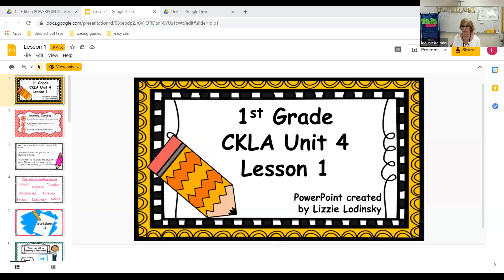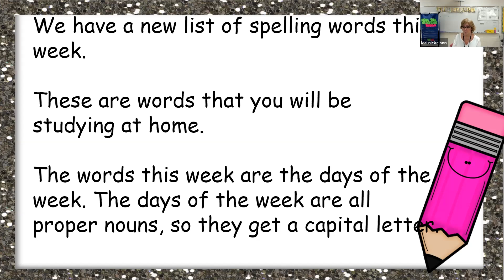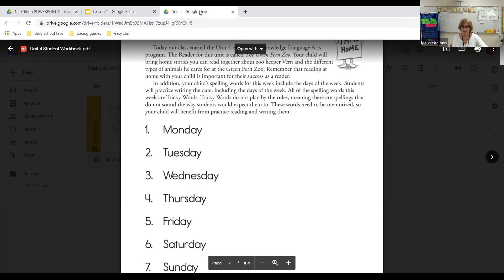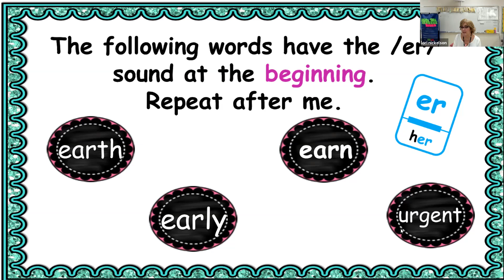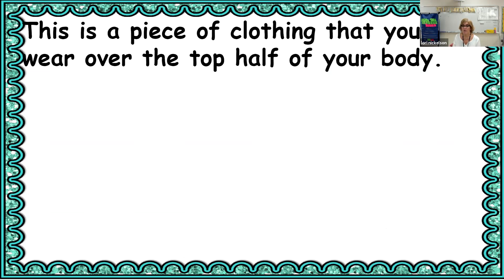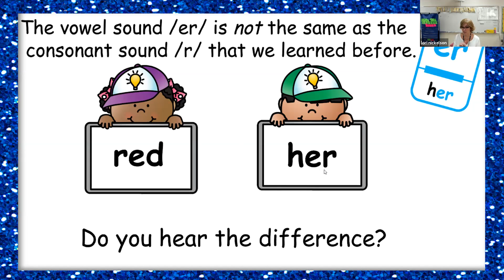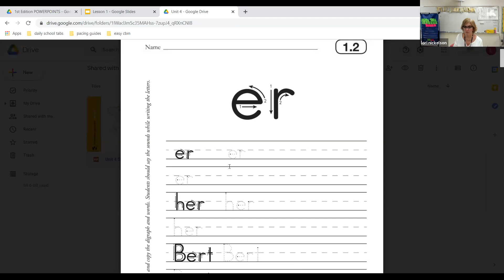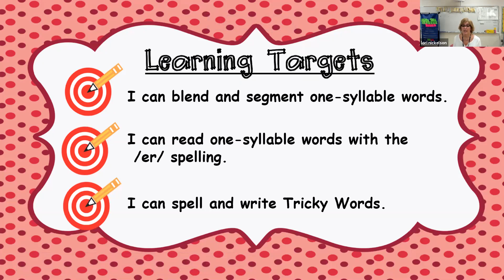unit 4 lesson 1 phonics